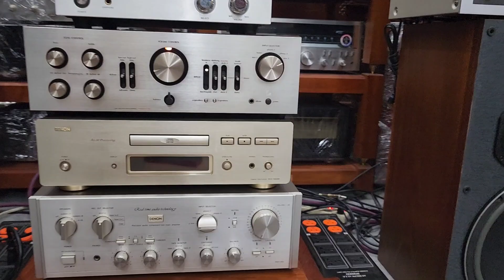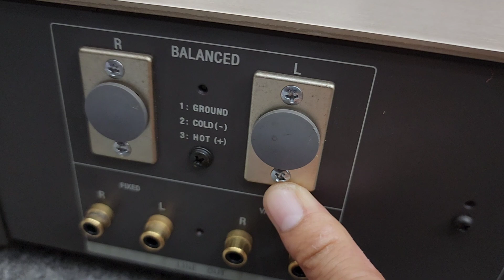CD Chuyên Nghiệp Âm sắc Đẳng Cấp. SONY CDP X777ES và SONY CDP 777ESJ.